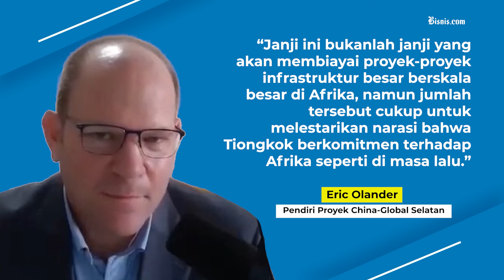Kuatkan Pengaruh Politik, China Beri Pendanaan $50 Miliar untuk Afrika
China meluncurkan sejumlah tawaran kerjasama ekonomi untuk Afrika, guna untuk memperkuat pengaruhnya geopolitiknya di benua itu. Simak selengkapnya.